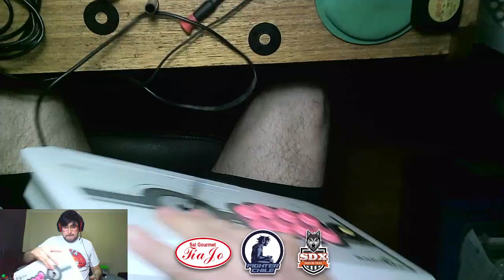Review SXZ Joystick + Novedades :)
Probando cosas en 98, 02UM y 13